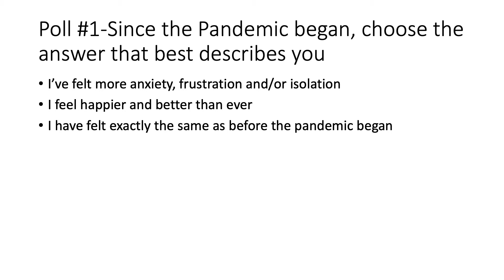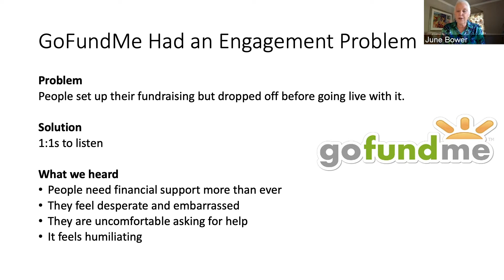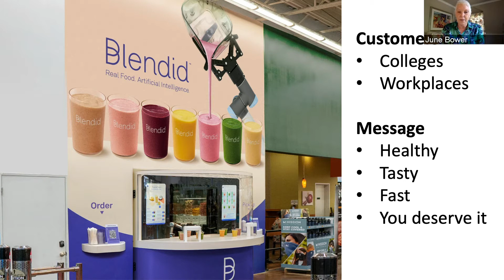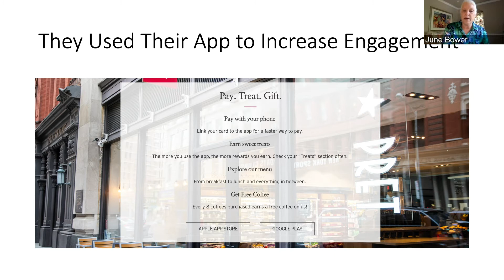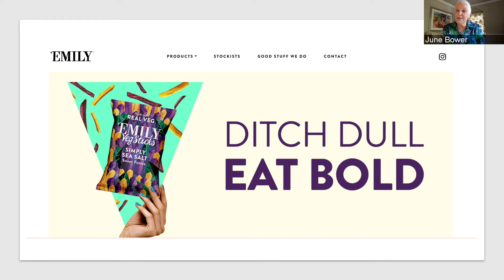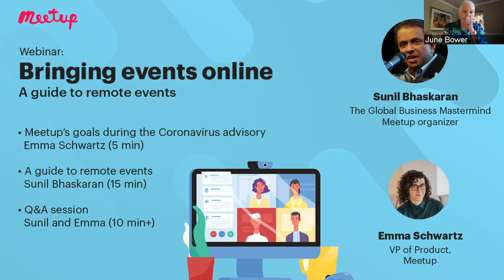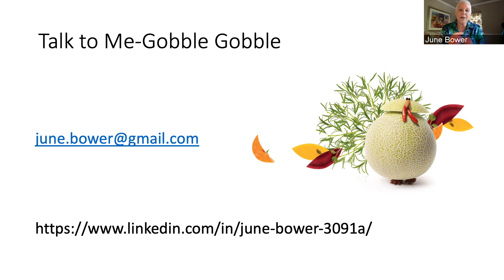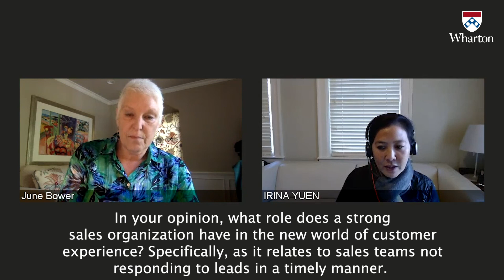How to Increase Customer Engagement During Uncertain Times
The Wharton Scale School workshop series, hosted by Wharton San Francisco and Penn Wharton Entrepreneurship, guides entrepreneurs making the transition from a successful startup to a large enterprise. Hear from experts who share solutions to critical challenges faced by rapidly growing companies.

Topic: When the world is radically changing all around us, it can feel easier and safer to stay put. This may be true for both you and your customers. Change can feel risky, but if you know what levers to pull, you can use change to dramatically increase customer engagement during uncertain times.

Keynote Speaker: June Bower, Former CMO, VP Marketing at Webex, Adobe, Alcatel
Partner, Lightspeed Venture Partners